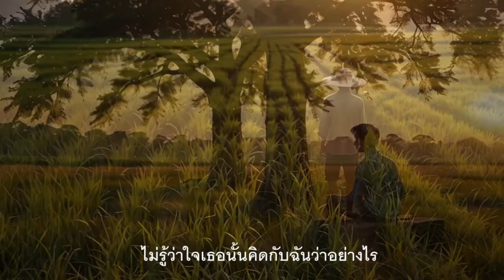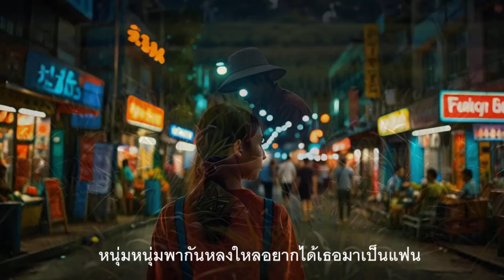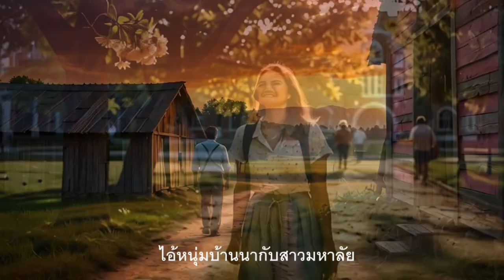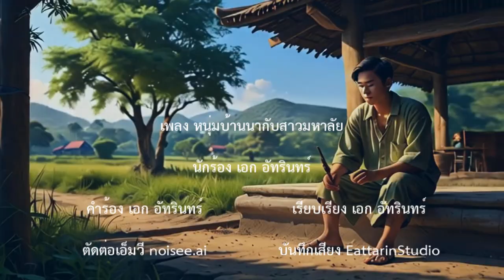หนุ่มบ้านนากับสาวมหาลัย-เอก อัทรินทร์ Mv ANIMATION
เพลงร้องเองแต่งเรียบเรียงเพลงแรกบันทึกเสียงเองทำเอ็มวีเองทั้งหมดลองฟังและขอคำติชมด้วยครับ